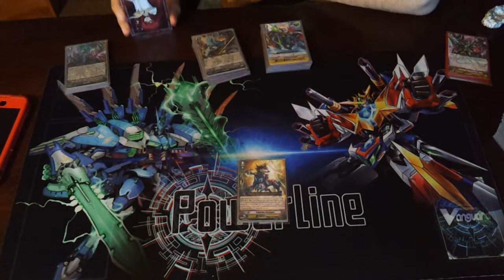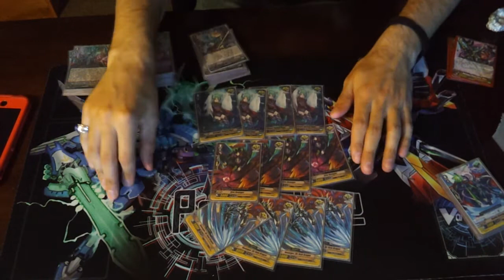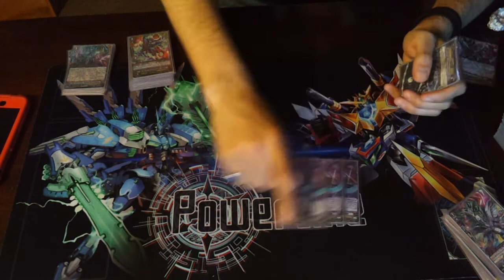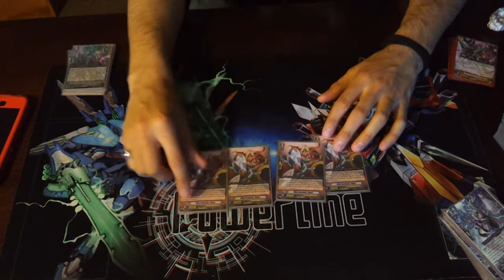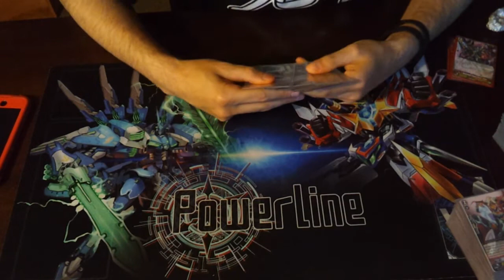Cardfight Vanguard Deck Profile: Raging form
This video is about Deck Profile Raging form